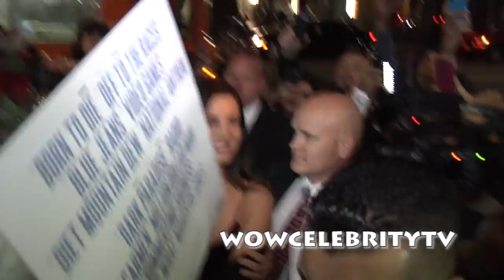Lana Del Rey Gets Mobbed By Fans for the Premiere Tropico at Arclight Hollywood